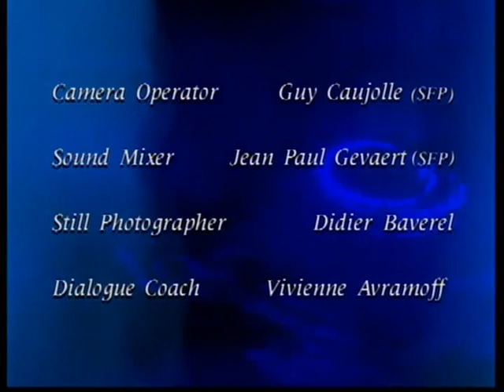Nia Peeples - Highlander - 1994 + Short Blooper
Nia Peeples Rare TV & Movie appearances. From her 1st TV shows & thruout her career. Many never on youtube.

Highlander - 1994. TV Series. Episode:  Pharaoh's Daughter ( Season 6, Episode 18 ) + short blooper at end.